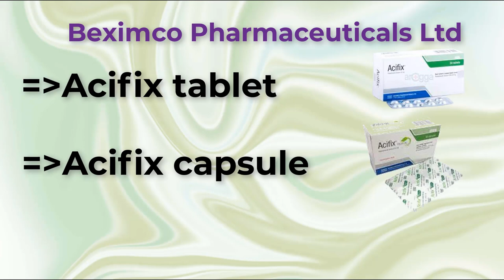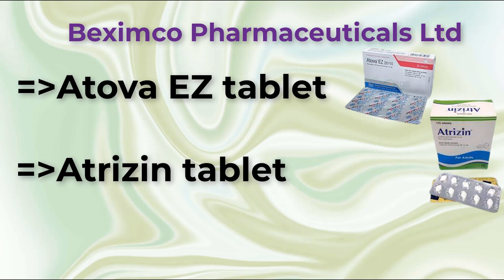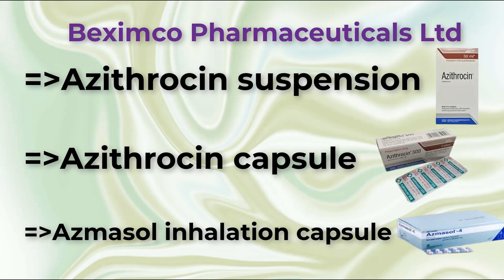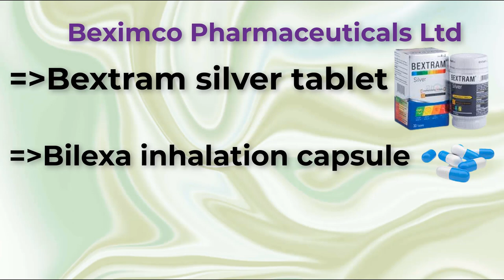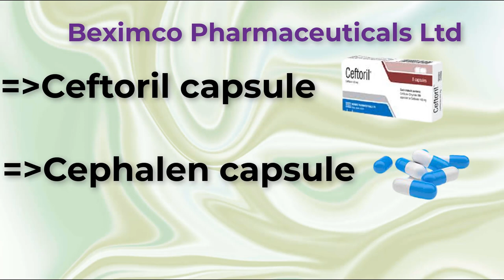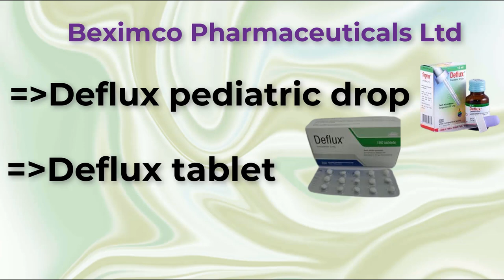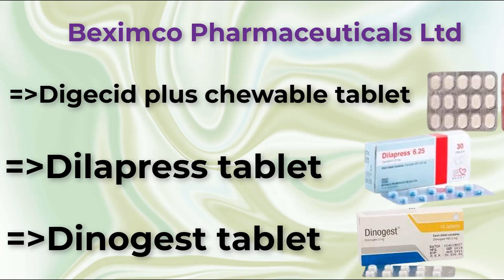Beximco pharmaceutics ltd || medicine names ||Beximco pharma running product short list.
Beximco pharmaceutics ltd || Brand names || medicine names ||Beximco pharma running product short list.